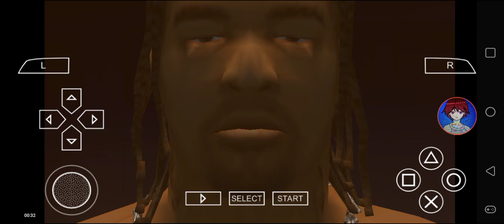Def Jam FFNY The Takeover - Lil' Flip vs Warren G @ Stapleton Athletics